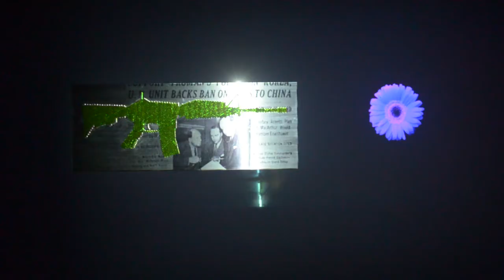Pencil = Weapon?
3D Projection Mapping, 2500number of pencil, stainless steel